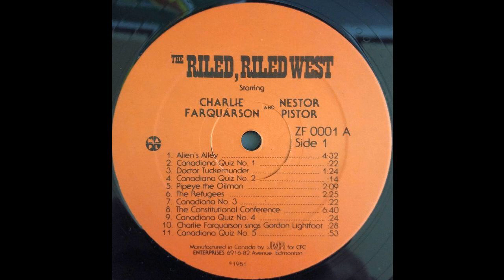Charlie Farquarson And Nestor Pistor- The Riled, Riled West Side 1